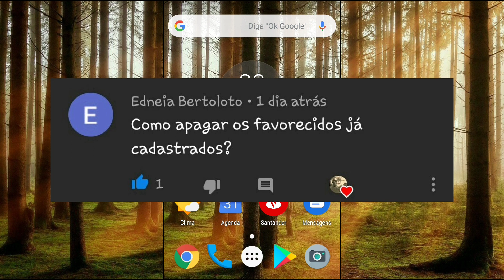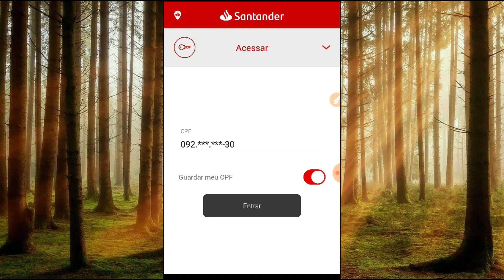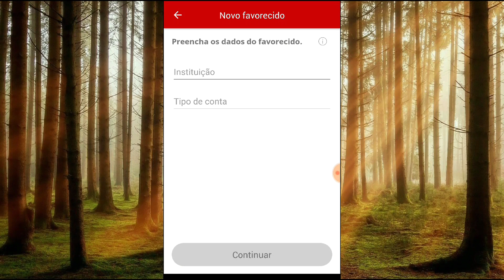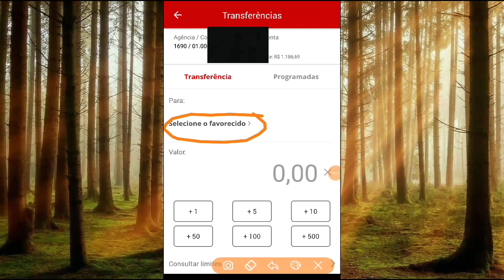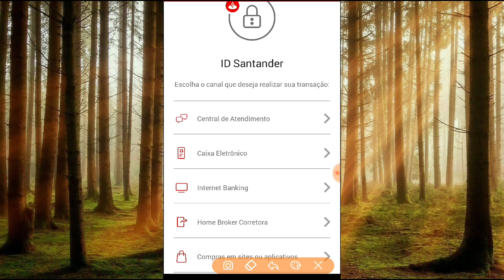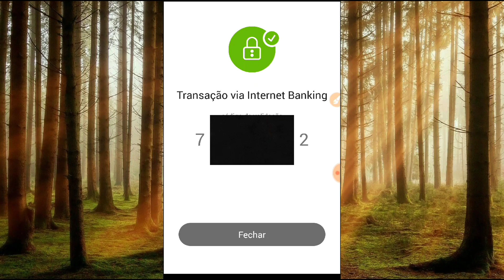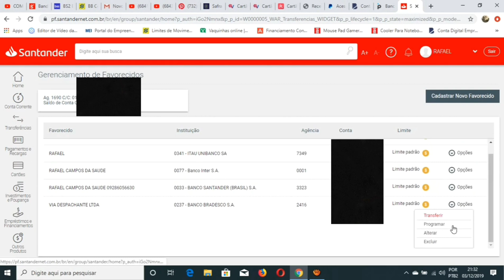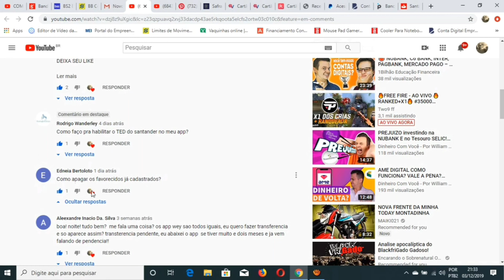COMO APAGAR UMA CONTA BANCARIA CADASTRADA NA ABA DE TRANSFERÊNCIAS DO BANCO SANTANDER